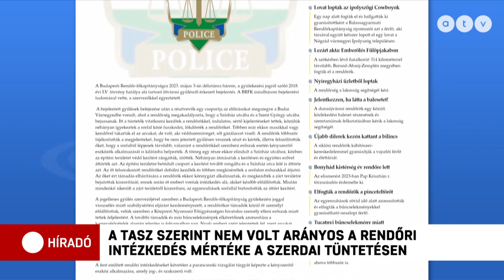TASZ: nem volt arányos a rendőri intézkedés mértéke a szerdai tüntetésen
Nem volt arányban a rendőri intézkedés mértéke a szerdai diáktüntetésen történtekkel - állítja a TASZ. Hegyi Szabolcs jogász úgy véli, figyelembe kellett volna venni egyebek mellett azt is, hogy a demonstrálók nagy része kiskorú. A rendőrség szerint  jogellenes volt a tüntetés.